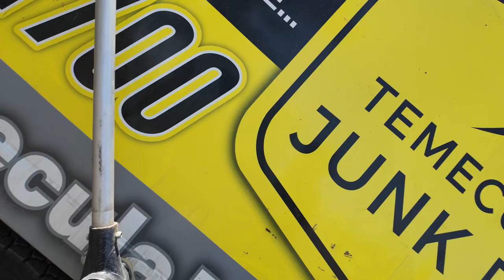Day in the life of a Junk Removal Business Owner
One of our guys has the day off, so I have to jump in the truck!
Networking social, Dumpster Delivery and Junk Removal! Time to juggle. We are also using a new camera! The DJI Osmo 3!